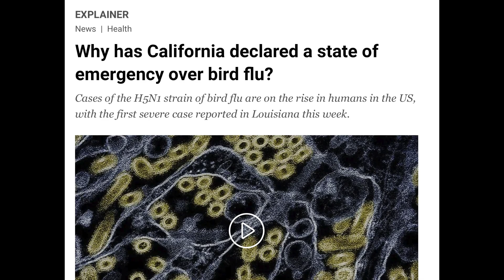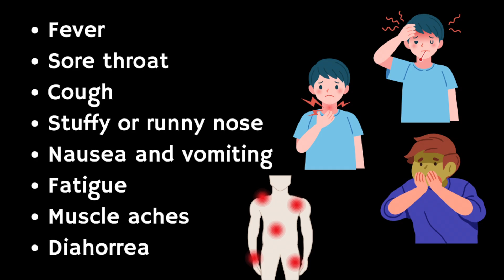Doctor explains Bird Flu (Avian Flu H5N1) | Causes, symptoms, treatment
In this video Doctor O'Donovan explains bird flu (avian flu).

**What is bird flu?**

Bird flu, or avian flu, is an infectious type of influenza that spreads among birds. In rare cases, it can affect humans.

There are lots of different strains of bird flu virus. Most of them don't infect humans. But there are 4 strains that have caused concern in recent years:

H5N1 (since 1997)
H7N9 (since 2013)
H5N6 (since 2014)
H5N8 (since 2016)

**How does bird flu spreads to humans?**

Bird flu is spread by close contact with an infected bird (dead or alive). This includes:

- touching infected birds
- touching droppings or bedding
- killing or preparing infected poultry for cooking
- Markets where live birds are sold can also be a source of bird flu. Avoid visiting these markets if you're travelling to countries that have had an outbreak of bird flu.

You can't catch bird flu through eating fully cooked poultry or eggs, even in areas with an outbreak of bird flu.

**How to prevent bird flu**

- Wash your hands often with warm water and soap, especially before and after handling food, in particular raw poultry
- Use different utensils for cooked and raw meat
- Make sure meat is cooked until steaming hot
- Avoid contact with live birds and poultry

**Symptoms of bird flu in humans**

The main symptoms of bird flu can appear very quickly and include:

- a very high temperature or feeling hot or shivery
- aching muscles
- headache
- a cough or shortness of breath
- Conjunctivitis

Other symptoms may include:

- diarrhoea
- sickness
- stomach pain
- chest pain
- bleeding from the nose and gums

It usually takes 3 to 5 days for the first symptoms to appear after you've been infected.

Within days of symptoms appearing, it's possible to develop more severe complications such as pneumonia and acute respiratory distress syndrome. Getting treatment quickly, using antiviral medicine, may prevent complications and reduce the risk of developing severe illness.

Contact your health provider if you experience any symptoms of bird flu and have visited an area affected by bird flu in the past 10 days. Your symptoms can be checked over the phone.

**Treatment for bird flu**

If it's thought you might have symptoms of bird flu you'll be advised to stay at home, or you'll be cared for in hospital in isolation from other patients. You may be given an antiviral medicine such as oseltamivir (Tamiflu) or zanamivir (Relenza).

Content and timestamps:

00:00 - Introduction
00:16 - What is bird flu?
01:00 - Types of bird flu and strains
01:22 - Symptoms of bird flu
02:06 - How does bird flu spread
03:42 - Diagnosis of bird flu
04:14 - Treatment of bird flu
04:26 - Prevention of bird flu

Legal information:

Content provided via YouTube is for general information purposes ONLY. Information videos are not produced to provide individualised medical advice. Medical education videos on Doctor O'Donovan are not a substitute for professional professional medical advice, diagnosis or treatment. NEVER ignore professional medical advice because of something you have heard here. ALWAYS consult your doctor regarding any concerns about your condition or treatment. Images have been used within fair useage rights, Copyright Disclaimer under section 107 of the Copyright Act of 1976, allowance is made for "fair use" for purposes such as criticism, comment, news reporting, teaching, scholarship, education and research. This channel is intended as an educational platform only.